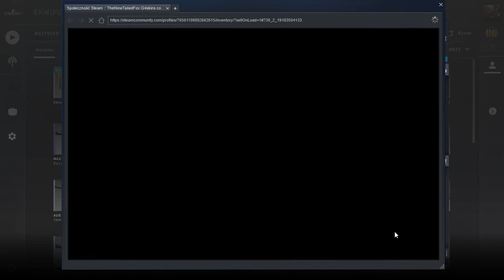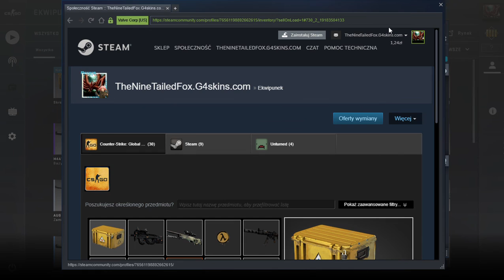Counter Strike Global Offensive odc: któryś z koleji (16) | A to ci dopiero turniejowy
hmmmmmmmmmmmmmmmmmmmmmmmmmmmmmmmmmmmmmmmmmmmmmmmmmmmmmmmmmmmmmmmmmmmmmmmmmm.

Jak by co to na instagramie bedą zapowiedzi filmów.